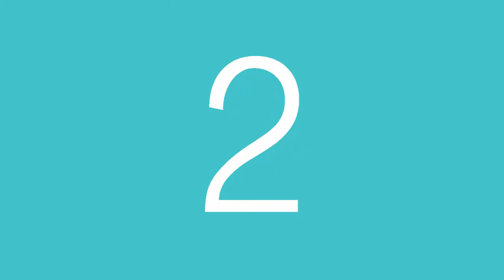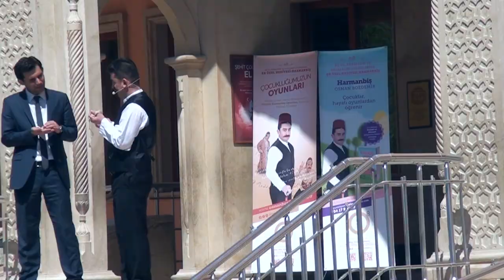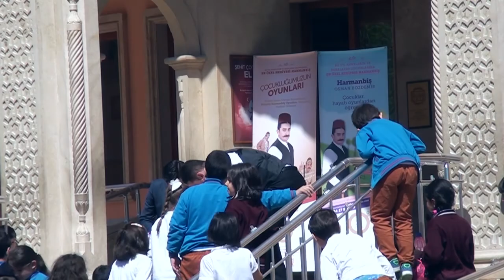HARMANBİŞ:Çocukluğumuzun Oyunlarını Unutmayalım NİYAZ USTA İLKOKULU 04 Nisan 2018